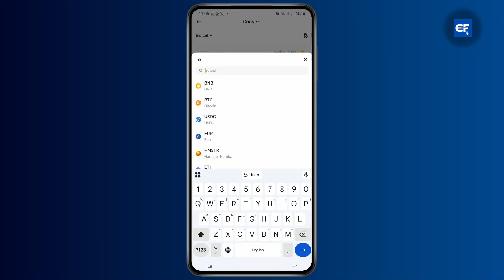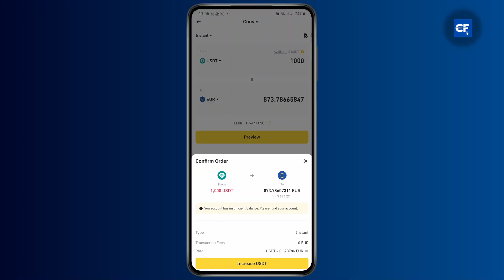How to Convert USDT to INR on Binance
Learn how to easily convert USDT (Tether) to INR (Indian Rupees) on Binance in this step-by-step guide. Whether you're new to Binance or just looking to withdraw your funds, this video covers everything you need to know to get started with USDT to INR conversions.

In this tutorial, you'll discover how to complete the USDT to INR conversion process using Binance’s P2P trading platform. We also cover how to withdraw your converted INR to your bank account.

Timestamps:
0:00 Introduction
0:20 Step 1: Accessing Binance P2P Trading
0:45 Step 2: Converting USDT to INR
1:05 Step 3: Withdrawing INR to Your Bank Account